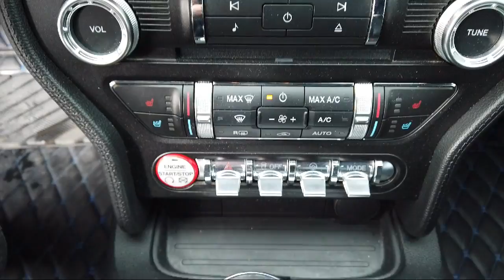2015 Ford Mustang Coupe Bozeman Belgrade Big Sky Livingston Kalispell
2015 Ford Mustang Coupe Stock Number: 18211 Vin:1FA6P8CF9F5326739.

Audi Bozeman
31908 Frontage Road